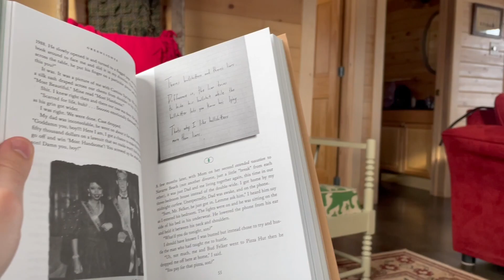River John 2021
Weekend in River John NS in February.